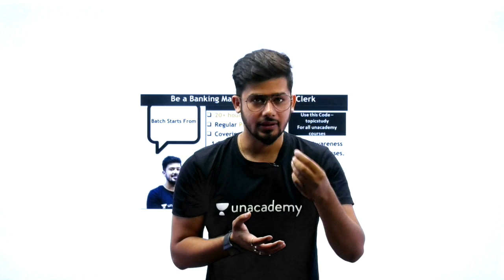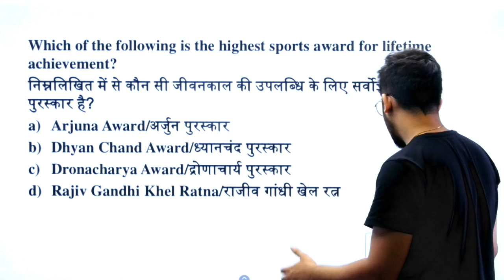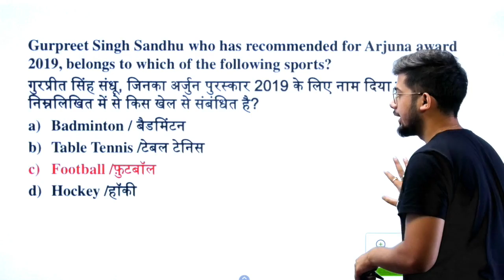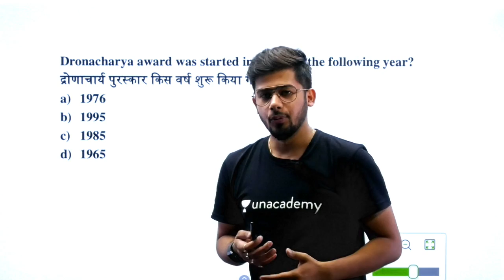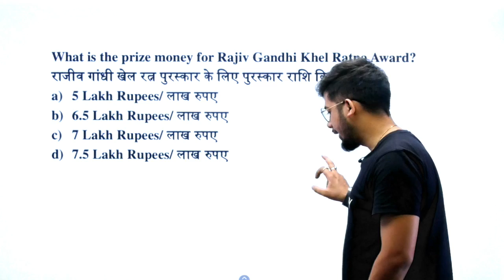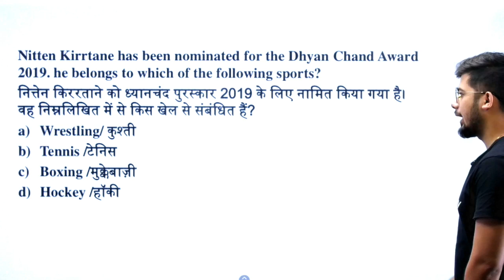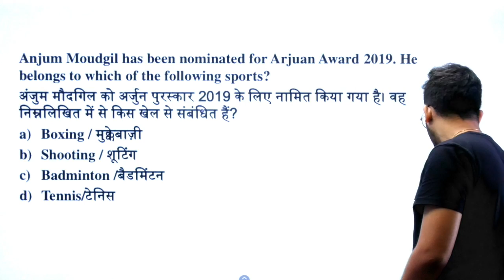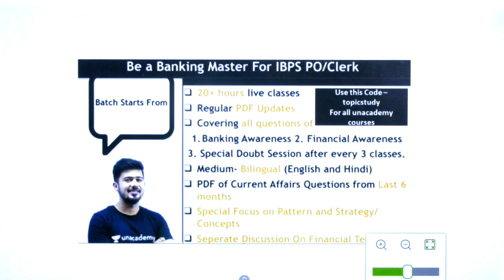10:00 PM - National Sports Awards 2019 | Top 20 Questions | For UPSC/SSC/Bank/Railways/JE